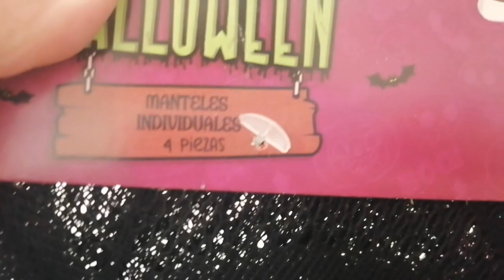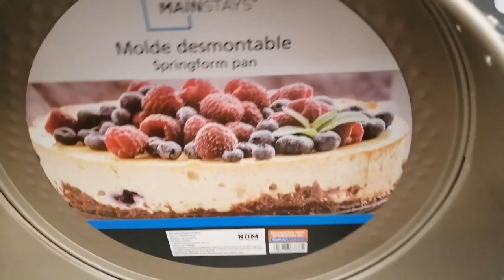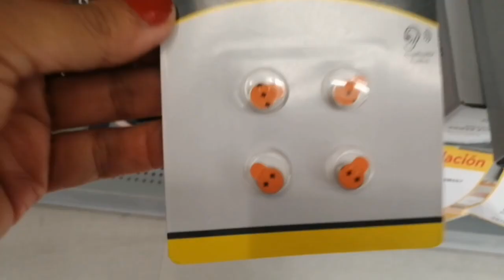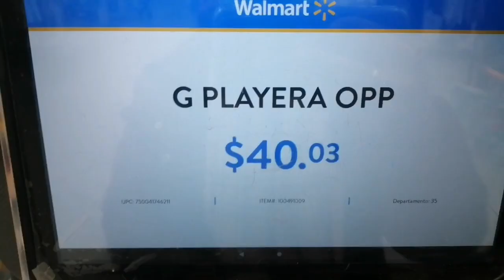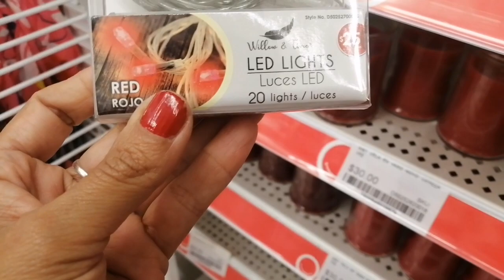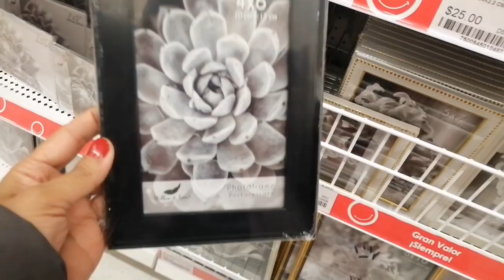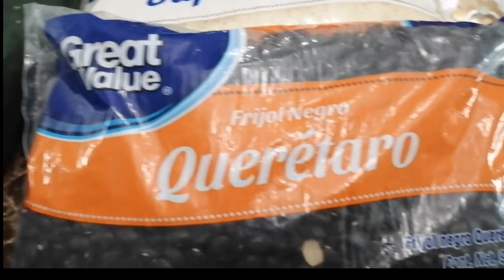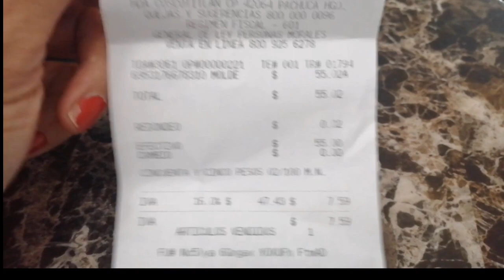prichos lo nuevo hoy 4 de octubre 2022 y joi